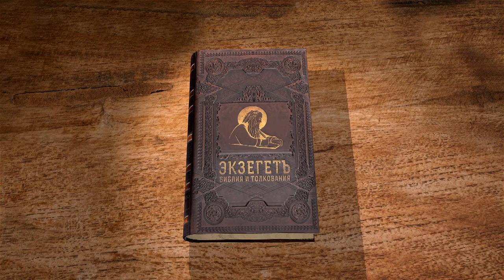Книга Судей. Глава 7. Андрей Десницкий. Ветхий Завет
Гедеон подходит к стану Мадиама. Почему Господь повелевает отпустить почти весь народ и выбирает только лакавших воду с руки? Мадианитянам дано сновидение о будущем поражении. Зачем войску даны трубы и светильники в кувшинах? Гедеон силой Господней приводит стан в замешательство и побеждает врагов, а Ефремляне перехватывают переправы.